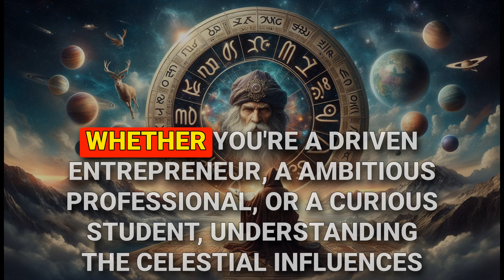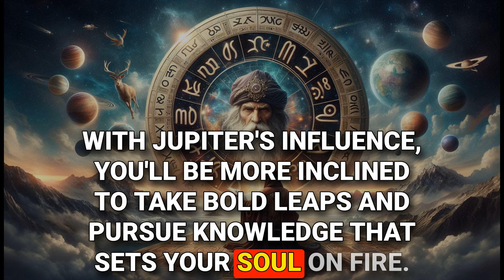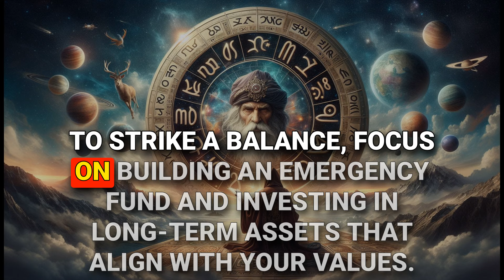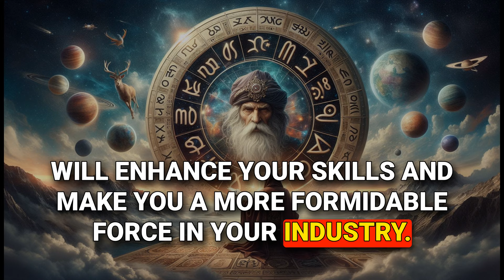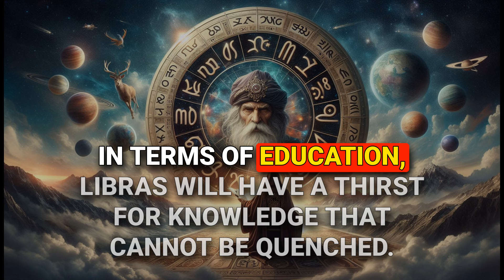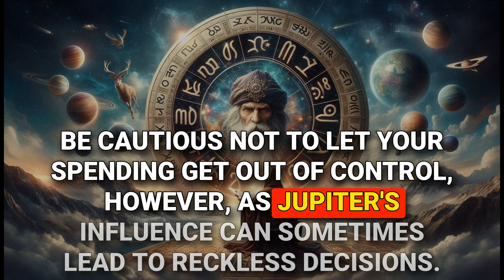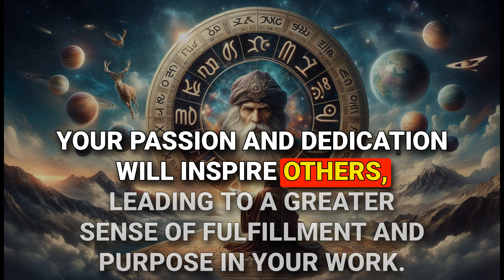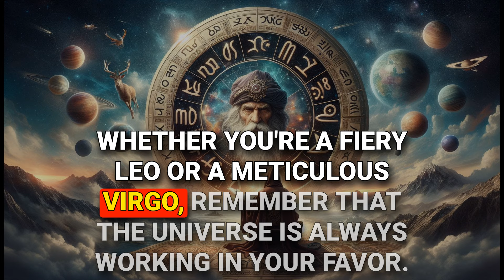Nostradamus Predicted Only This Zodiac Get Lot's Of Money In 2nd Week May 2024 - Horoscope